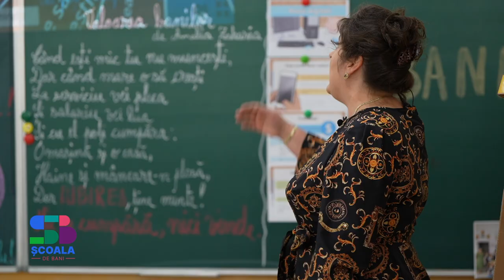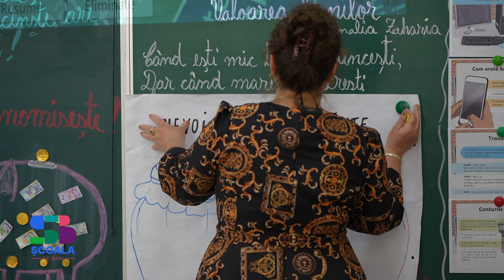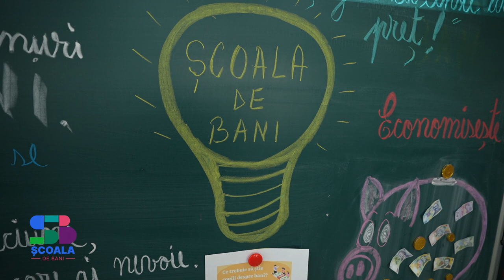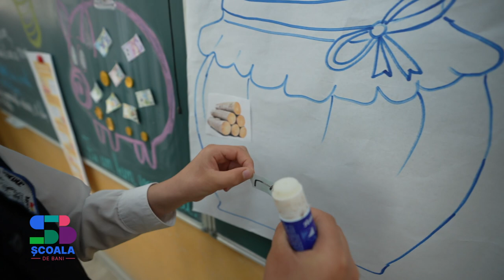LifeLab by BCR | Joc de ruletă cu noțiuni de educație și un bancomat de carton financiară la Putna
Cât este bine să economisești? Cum au apărut banii și ce se știe despre troc? Care este diferența dintre nevoi și dorințe?

Borcanele pentru nevoi și dorințe, bancomatul de carton și jocul de ruletă cu noțiuni de edufin sunt doar câteva dintre instrumentele cu care cei mici, din ciclul primar sunt atrași să dobândească noțiuni de educație financiară de către Mariana Aurica Chidoveț, profesoară pentru învățământ primar la Școala Gimnazială “Mitropolit Iacob Putneanul” din Putna, județ Suceava.

Dacă vom face aceste exerciții cât mai des, va fi un plus pentru educația copiilor. De câte ori am folosit la clasă fișele de pe copiii au fost foarte încântați, explică profesoara Chidoveț.

Directorul Ciprian Crețan completează: Am intrat în proiectul educațional Lifelab al BCR pentru că ne plac provocările. Este o oportunitate de a face și altceva la școala. Educația financiară transdisciplinară este o necesitate la nivelul nostru educațional.

Semnează și tu petiția pentru introducerea educației financiare în fiecare materie predată la școală

Proiectul educațional LifeLab, parte din platforma Școala de Bani a BCR, își propune să aducă în sistemul școlar un format de educație practic, cu o abordare interdisciplinară, prin care noțiunile de educație financiară să fie introduse în predarea mai multor materii, de la clasa 0 la clasa a XII-a. Astfel, prin învățare experiențială, adaptată pentru o multitudine de discipline din programa școlară, elevii înțeleg de ce și cum să gestioneze banii în mod responsabil și să ia decizii de viață, pentru a-și îndeplini dorințele, și deprind abilități de analiză, colaborare și planificare utile pentru viitor.

Inițiat de BCR, în colaborare cu FabLab și Asociația Edupedu, LifeLab a debutat în anul școlar trecut în două instituții de învățământ – Colegiul Național „Dinicu Golescu” din Câmpulung Muscel, județul Argeș, și Școala „Generală Nr. 1” din Poiana Mărului, județul Brașov. În anul școlar 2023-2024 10 noi școli au fost selectate pentru a intra în program.